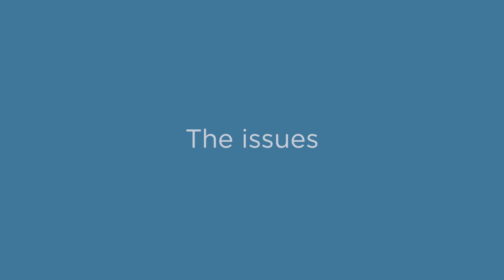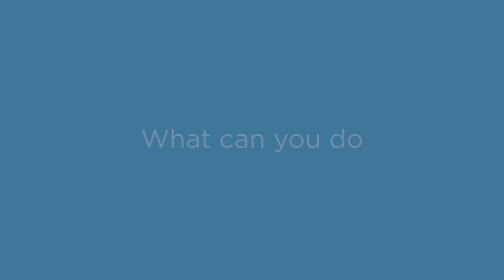Electronic equipment and the environment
Improper treatment of electronic equipment can have detrimental impacts on our environment.